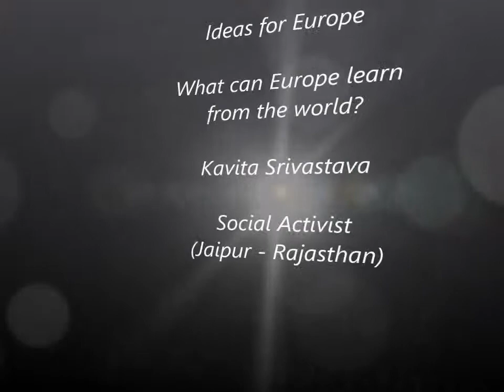Kavita Srivastava - Ideas for Europe